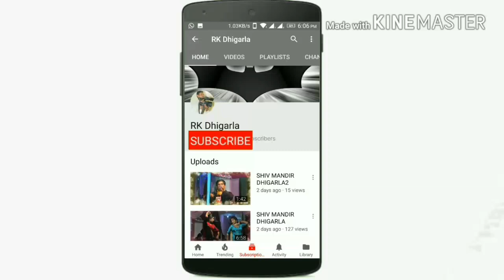KISA CHANDKARN GAYK RAJESH JI AND MOSHAM JI